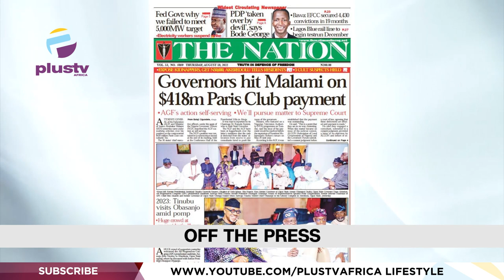Reps. Probe Agric Ministry's N18BN Bush- Clearing Contract | Tinubu Meets Obasanjo | THE BREAKFAST